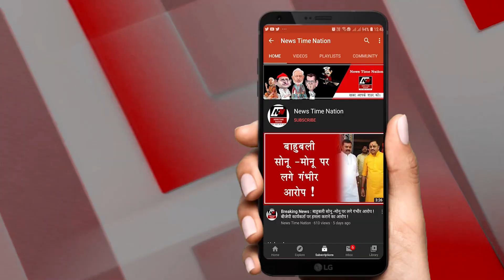राजा भैया और एमएलसी अक्षय प्रताप के बीच आई राजा भैया की पत्नी Case filed against MLC Akshay Pratap !